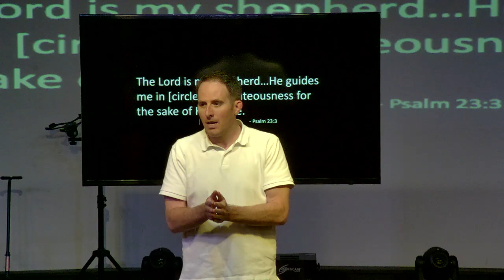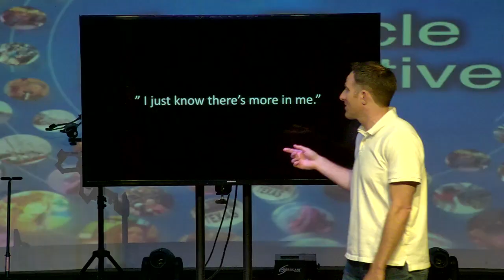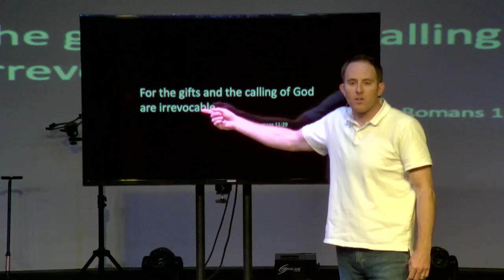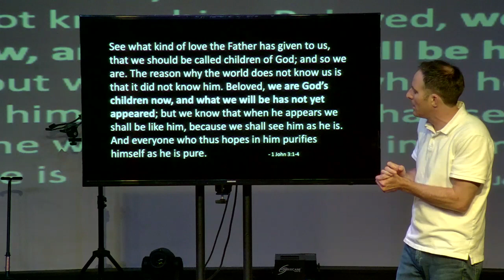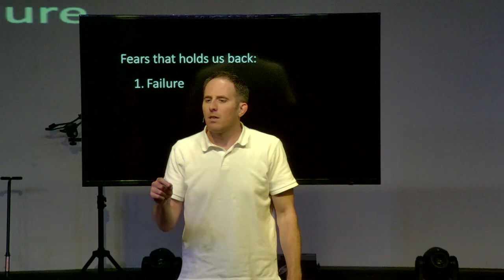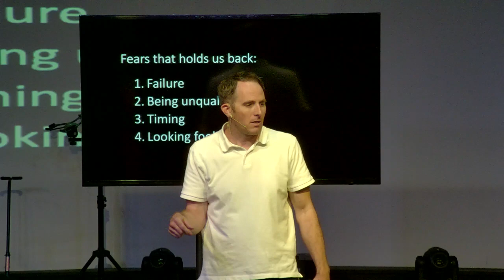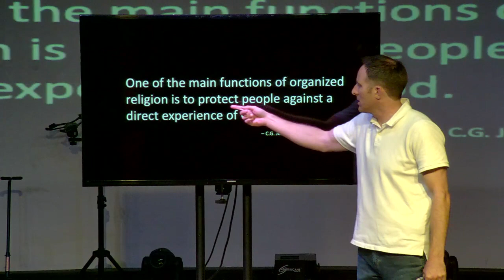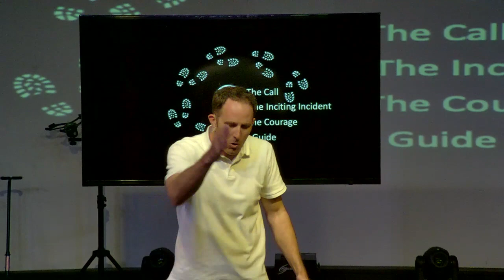2_The Circle Perspective-The Call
The Circle Perspective
Week 2 – The Call
2 Corinthians 5:14-15
If we are “out of our mind,” as some say, it is for God; if we are in our right mind, it is for you. For Christ’s  love compels us…
1 John 3:1-4
See what kind of love the Father has given to us, that we should be called children of God; and so we are. The reason why the world does not know us is that it did not know him. Beloved, we are God’s children now, and what we will be has not yet appeared; but we know that when he appears we shall be like him, because we shall see him as he is. And everyone who thus hopes in him purifies himself as he is pure. Key Point: You must accept where/who you are. But never sacrifice what you could be for who you are now.Fears That Hold Us Back:
1. Failure
2. Being unqualified
3. Timing
4. Looking foolish

An adventure is only an inconvenience rightly considered. An inconvenience is only an adventure wrongly considered.
     – G.K. Chesterton
John 16:12-13
I have much more to say to you, more than you can now bear. But when he, the Spirit of truth, comes, he will guide you into all the truth. He will not speak on his own; he will speak only what he hears, and he will tell you what is yet to come.
Key Point: The Holy Spirit is our guide in the unknown.
Key Point:
There is no formula.
There is only revelation.